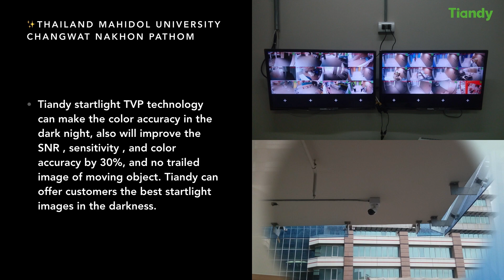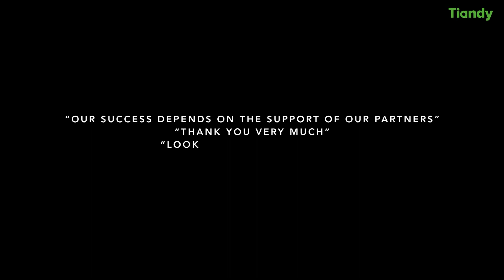Tiandy 2019 success case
Tiandy videos#CCTV#Security Camera#Tiandy Oceania